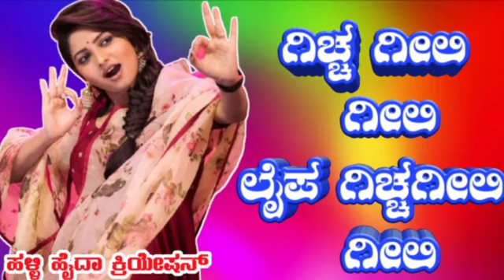ಗಿಚ್ಚಿ ಗೀಲಿ ಗೀಲಿ ಜಾನಪದ ಸಾಂಗ್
parasu kolur#